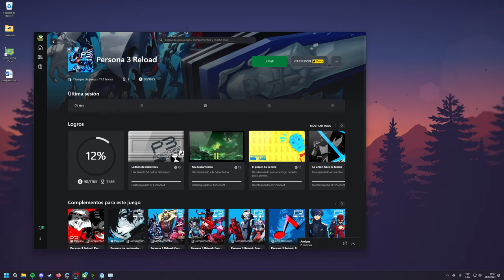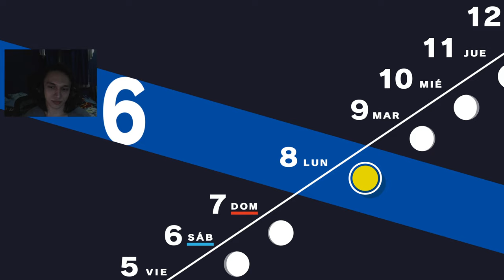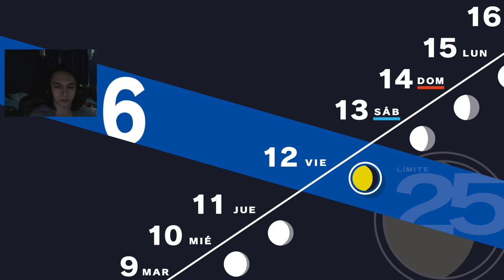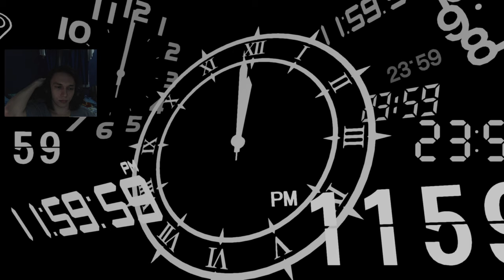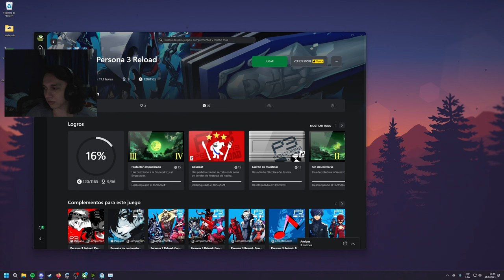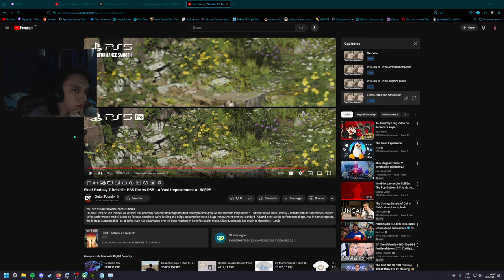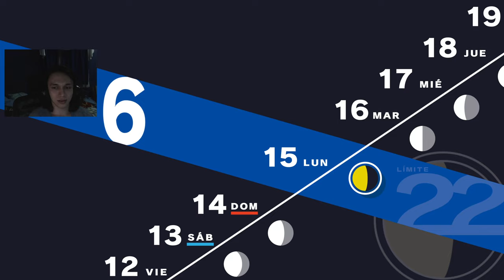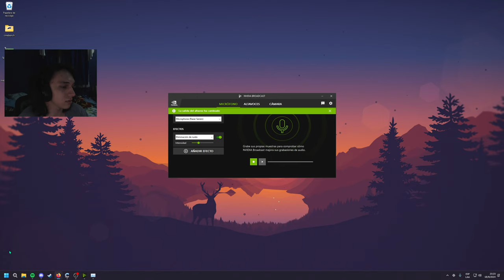Persona 3 Reload #5